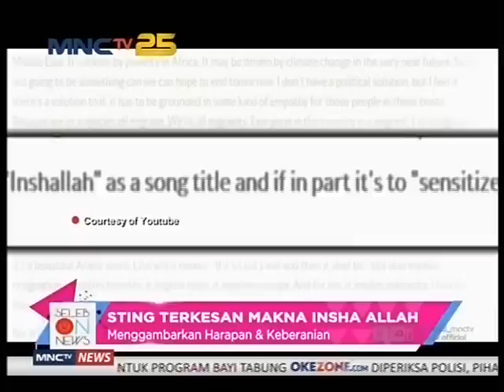Sting Ciptakan Lagu Berjudul Insha Allah - Seleb On News (23/11)